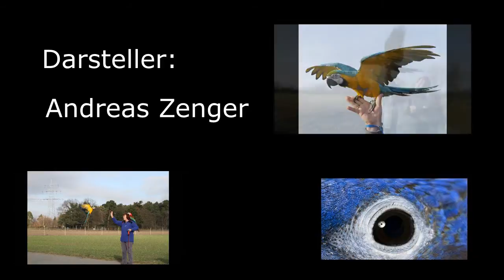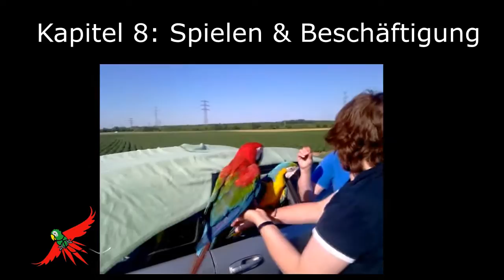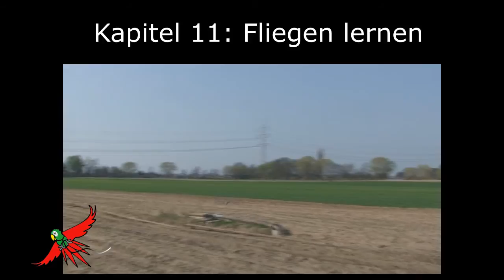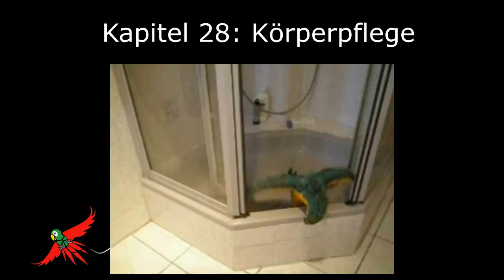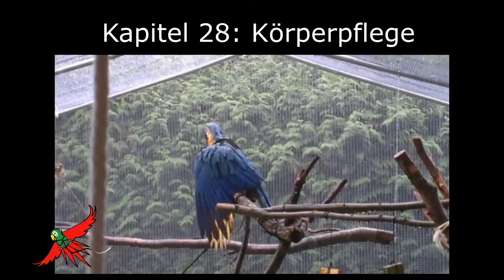Trailer zum Buch "Papageien wollen fliegen"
wird mit einer begleitenden DVD geliefert. Sehen Sie hier den Trailer zur DVD, die unterstützend zu den Kapiteln im Buch weitere Erklärungen zum Thema Papageienerziehung abgibt.

Buch mit DVD sind für 27,95 € im Webshop erhältlich.